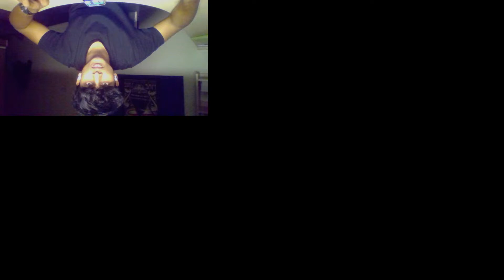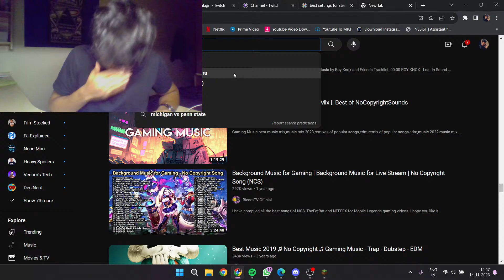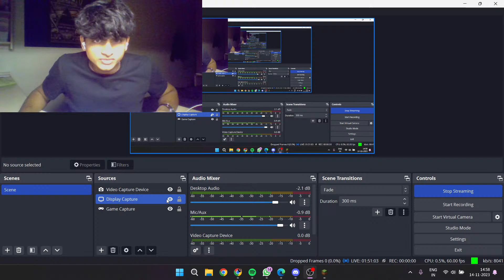"Back to the Pixels: Rediscovering Minecraft Joy"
heheheheheheheheheheh